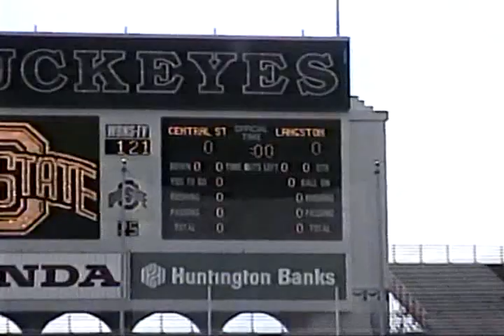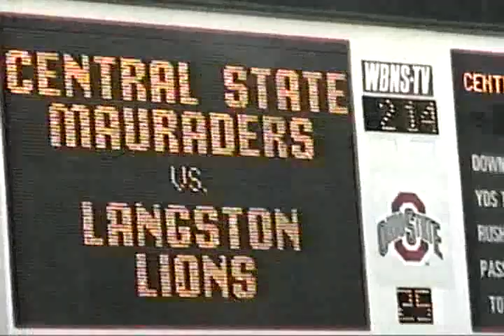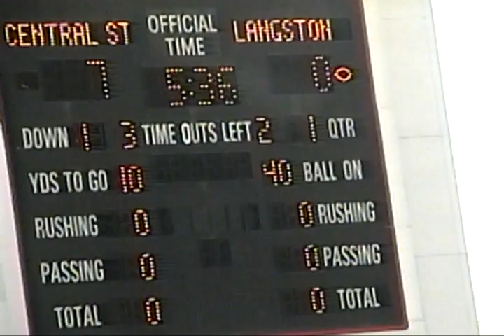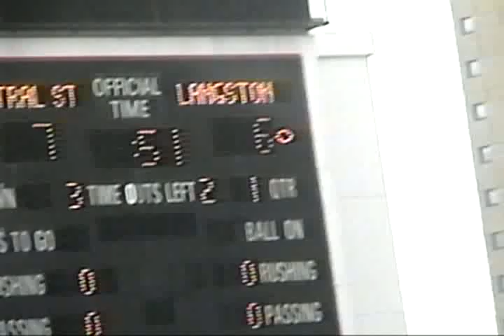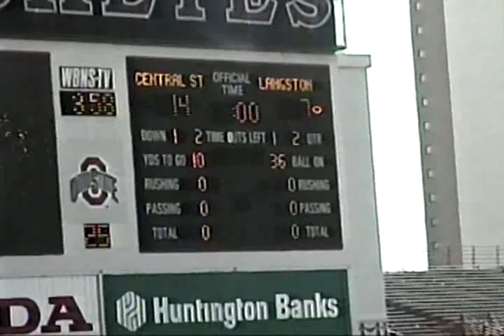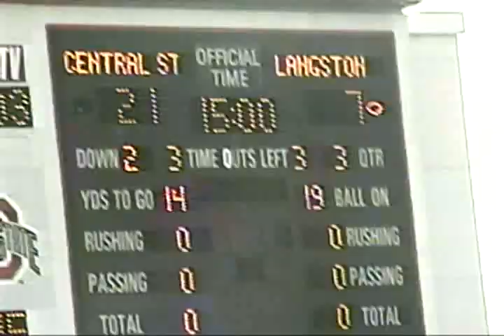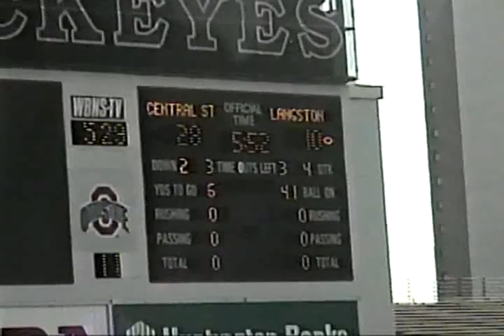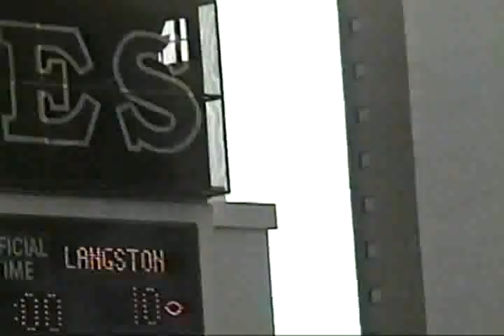Langston vs Central St (1995)